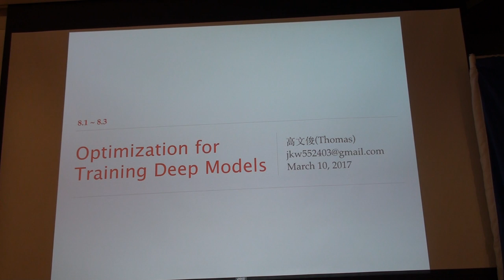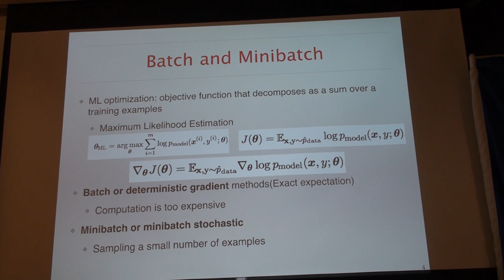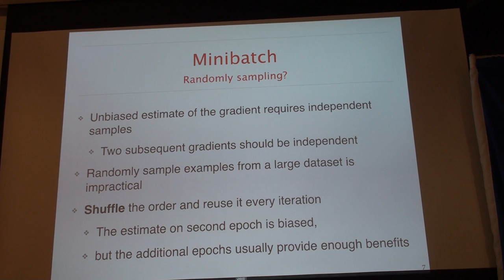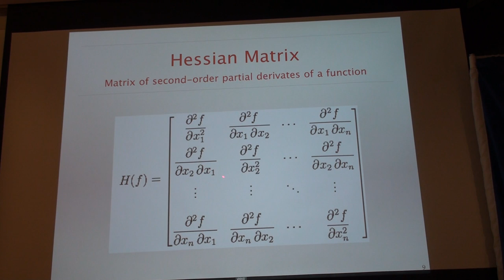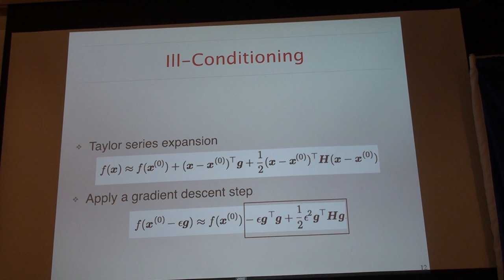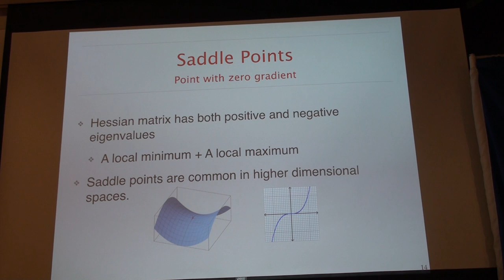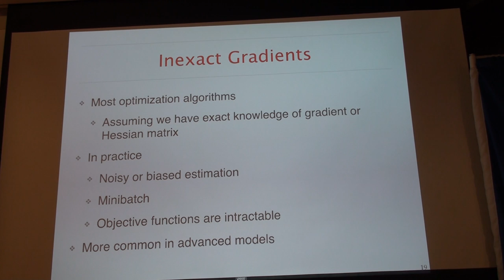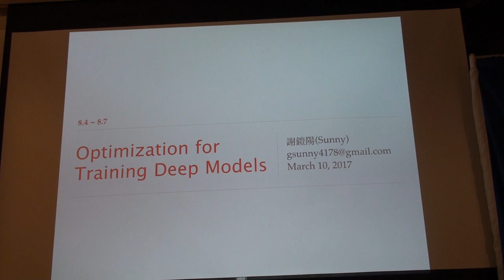Deep Learning 101 第五次讀書會 Part 1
「Deep Learning 101」第五次讀書會活動
Deep Learning 一書第八章 Optimization for Training Deep Models
主講人：高文俊 (Thomas)
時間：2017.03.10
地點：台北101大樓 雪豹科技